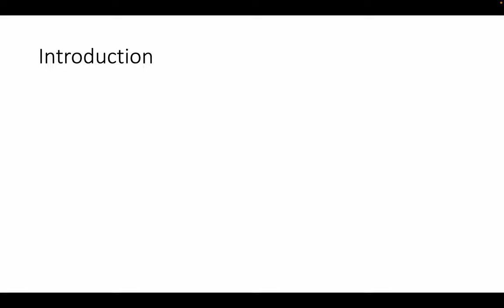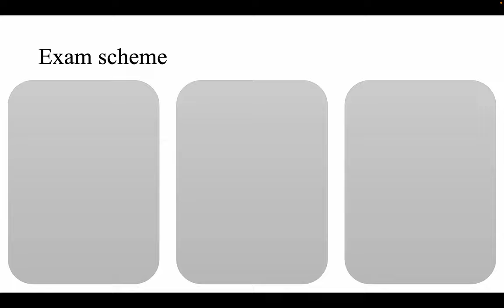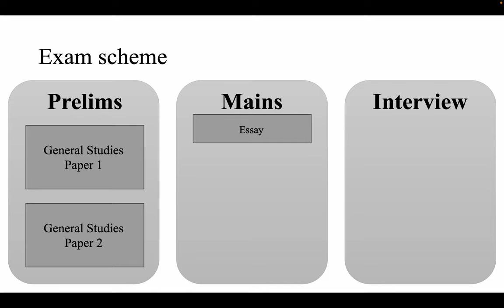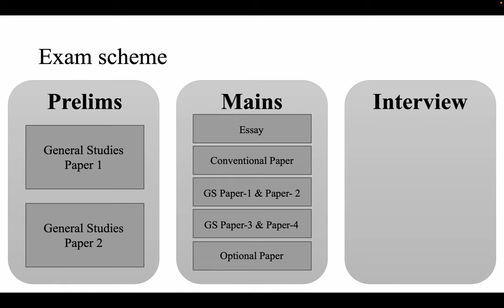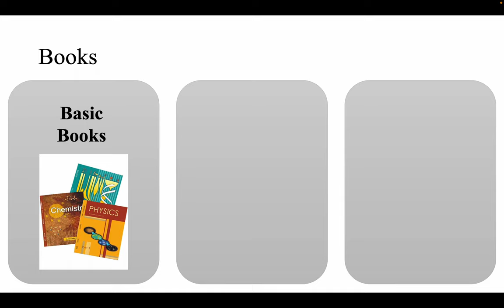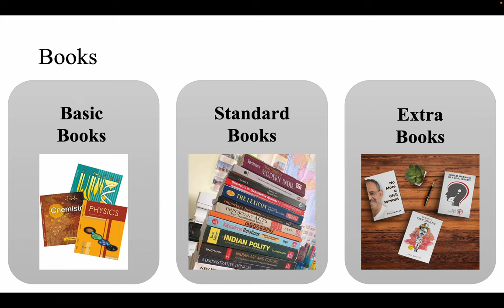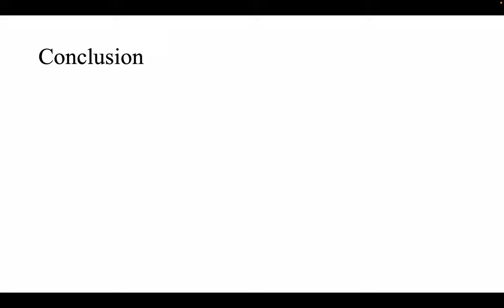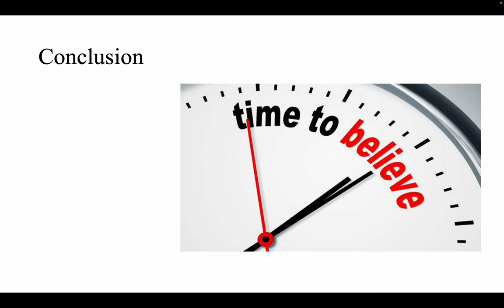How to start UPSC Preparation?